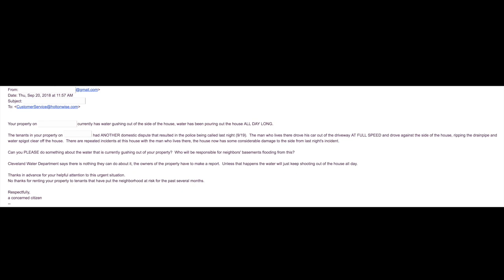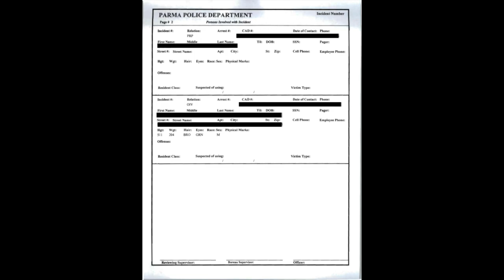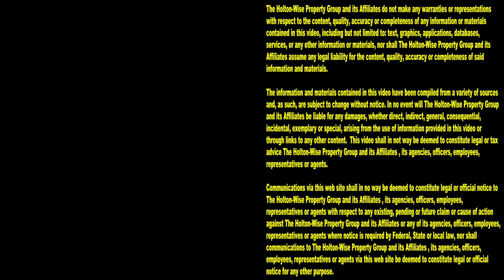Section 8 Property Manager on Crime, Addiction & Evictions Caught on Tape | Tenants From Hell 107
Do you ever wonder what it's like to be a Section 8 landlord? Do you ever wonder what it's like to invest in the ghetto? Do you ever search for cheap housing online and think to yourself how easy it would be for you to buy 100's of cheap houses in places like Cleveland, Ohio or Detroit, Michigan for pennies on the dollar? Surely all you need to do is buy a bunch of affordable housing and then hire a Section 8 property manager and the millions of dollars of rental property cash flow will start rolling in, right? Wrong. It's true that you can become rich buying Section 8 houses in the ghetto. It's true that you can become a millionaire buying Section 8 houses in the ghetto. It's true that you can earns tons of passive income from Section 8 rent checks in the hood. But, what you need to understand is there is nothing easy about managing Section 8 tenants. There is nothing easy about being a Section 8 property manager. There is nothing easy about evicting people in the hood. There is nothing easy about managing tenants with drug addictions. There is nothing easy about managing tenants who are involved in crime. There is nothing easy about buying houses in areas where junkies are running around like maniacs. There is nothing easy about dealing with squatters. There is nothing easy about having to collect rent from people who are spending all of their money on drugs. Section 8 real estate investing is one of the toughest jobs in the world. If you would like to start a Section 8 property management business you need to see what running a Section 8 business is really like. In the 107th episode of The Tenants From Hell Show, you'll hear from a Section 8 property manager who has dealt with 1,000's of Section 8 tenants. You'll see what it's really like working with Section 8 properties in some of the most dangerous neighborhoods in the USA. The HoltonWiseTV team is committed to showing potential Section 8 property owners like you what it's really like to be a property manager blighted areas of America. HoltonWise runs a huge Section 8 rental property investment company in the Cleveland, Ohio area that deals with 1,000's of Section 8 tenants every year. From live evictions caught on camera, to tenants fighting each other, to tenants not paying their rent, to tenants crashing their cars into landlord's houses, you'll see a never ending supply of Section 8 drama on HoltonWiseTV. Do you think you have what it takes to become the next millionaire through Section 8 real estate? We'll see. HoltonWise is Section 8 consulting made easy, or at least as easy as something as difficult as dealing with Section 8 can ever be.

📺 HELPFUL RESOURCES
Holton-Wise FAQ